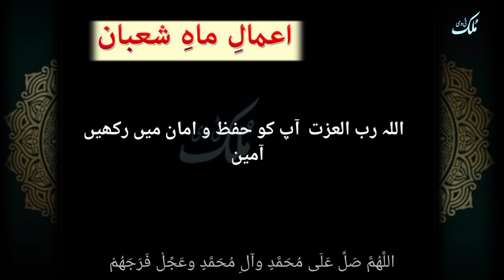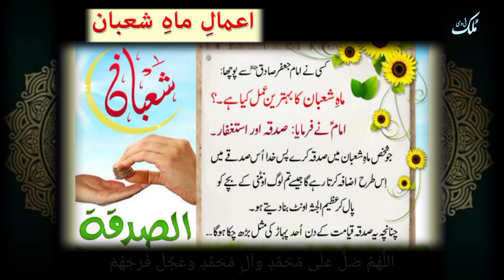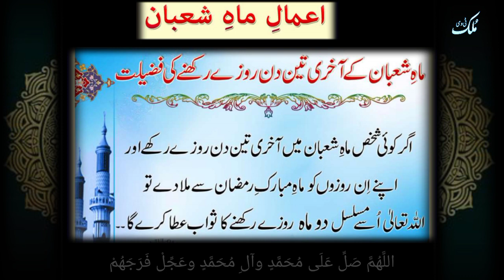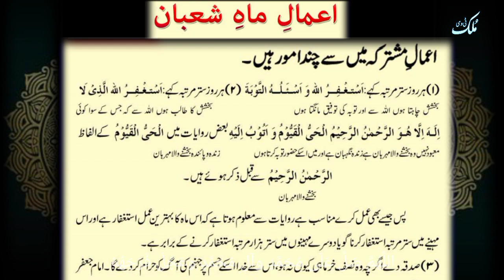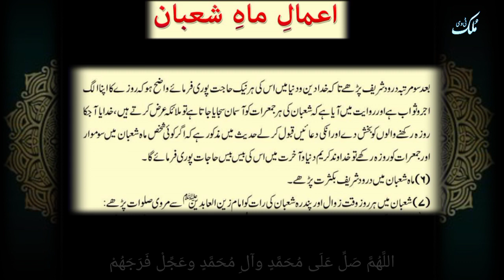Shaban ke amal | shaban ki fazilat | shaban ke roze ki fazilat | shaban ke mahine ki fazilat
Shaban ke amal
 shaban ke mahine ki fazilat

The video entitled "Shaban ke amal | shaban ki fazilat | shaban ke roze ki fazilat | shaban ke mahine ki fazilat" is a religious video that provides information about the month of Shaban and its significance in Islam.

 The video is hosted by a knowledgeable speaker who shares various Islamic teachings related to Shaban.

The video starts with an introduction to the month of Shaban, which is the eighth month of the Islamic calendar.

The speaker explains that this month holds great significance for Muslims as it leads up to the holy month of Ramadan.

The speaker also explains that the month of Shaban is a month of blessings and mercy, and Muslims are encouraged to engage in various acts of worship during this time.

The video then discusses the virtues and rewards of fasting in the month of Shaban. The speaker explains that although fasting in Shaban is not mandatory, it is highly recommended and can bring many benefits to a person's spiritual and physical health.

The speaker also shares various hadiths that highlight the rewards of fasting in Shaban.

The video also touches upon the importance of performing good deeds in the month of Shaban.

The speaker encourages viewers to engage in acts of charity, kindness, and prayer during this month to earn Allah's blessings and forgiveness.

The speaker also discusses the importance of seeking forgiveness and repentance during this month.

Towards the end of the video, the speaker shares some practical tips for making the most of the month of Shaban.

These tips include increasing one's recitation of the Quran, performing extra prayers, and increasing one's charitable contributions.

The speaker also stresses the importance of having a sincere intention and seeking Allah's pleasure in all actions performed during this month.

Overall, "Shaban ke amal | shaban ki fazilat | shaban ke roze ki fazilat | shaban ke mahine ki fazilat" is an informative and insightful video that provides valuable information about the month of Shaban and its importance in Islam.

The video is a great resource for Muslims who wish to deepen their understanding of this blessed month and increase their worship during this time.